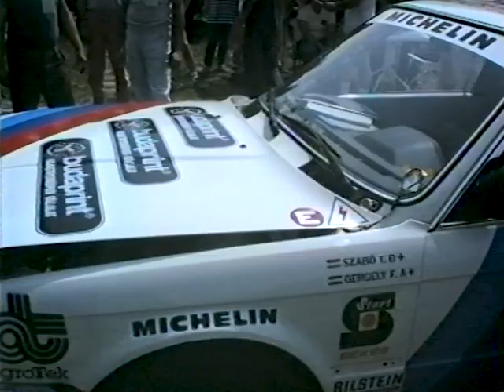RETRO Rally 1988-89 - Szabó Tamás - Gergely Ferenc BMW M3 E30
Egy kis visszatekintés 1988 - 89-be, ahogyan a Szabó - Gergely páros látta a szezonjukat. Mikor még az E30 új volt, de a sikere a mai napig megmaradt...

Egy kicsit keresgéltünk az archivumba, amit innen is köszönünk a PVS.hu csapatának.